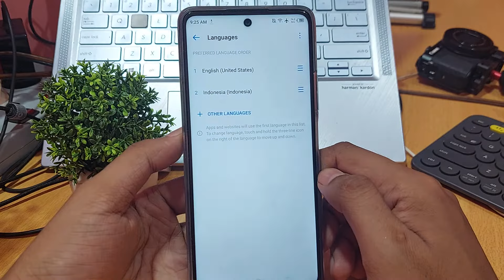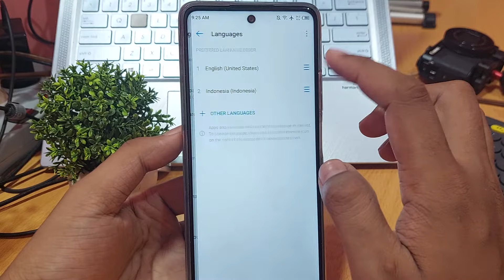Cara mengganti bahasa indonesia di aplikasi dana